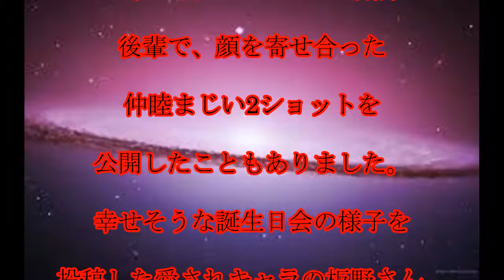板野友美,誕生日会,「可愛い子がいっぱい集まってる！」,板野友美の,28歳,バースデーに,永尾まりや,小島瑠璃子ら,美女が,集合,話題,動画